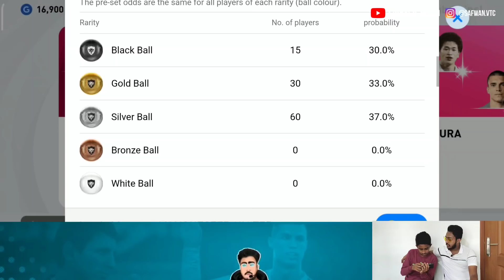Iconic മഴ | Pes 2021 Road to Glory Pack Opening 😍💥💥 Part #1